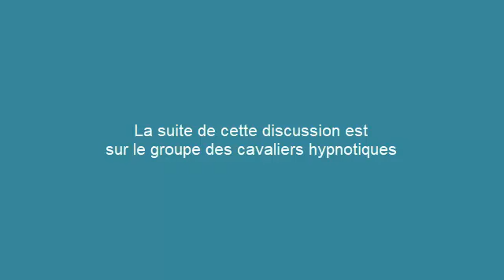Sortir en extérieur seul ou accompagné ?